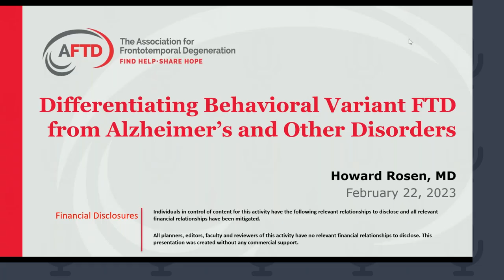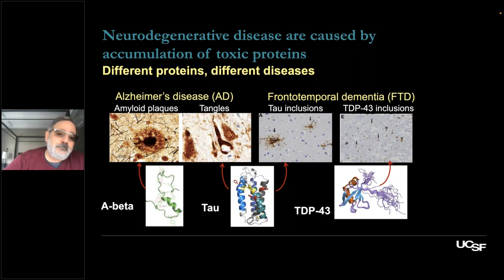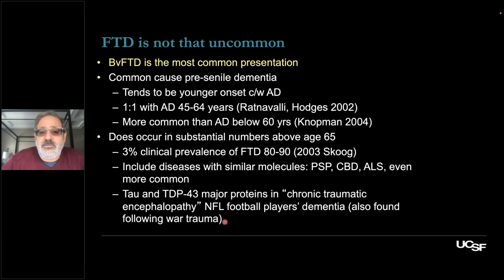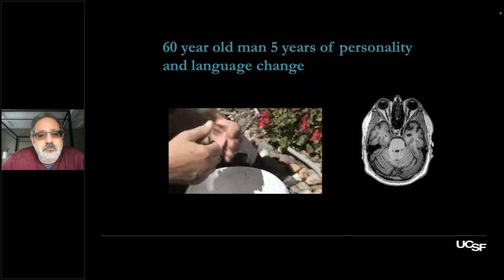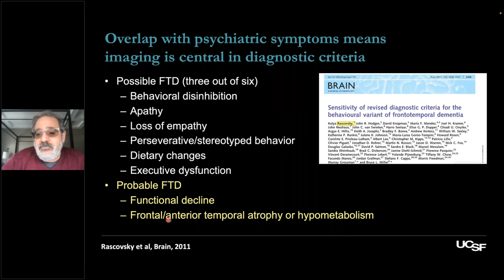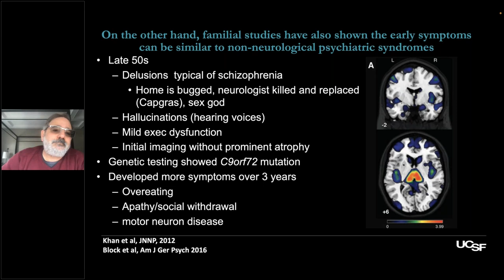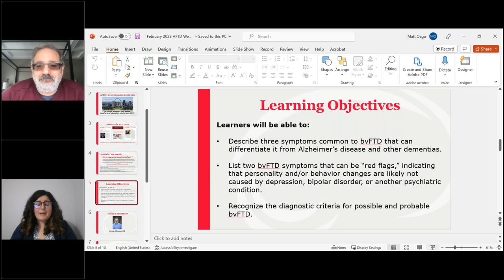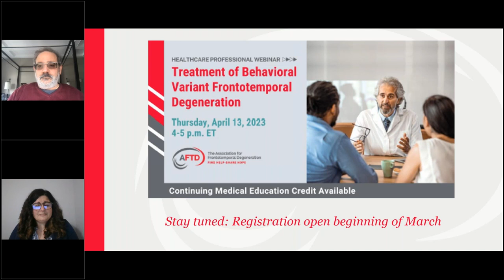AFTD Webinar: Differentiating Behavioral Variant FTD from Alzheimer’s and Other Disorders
Join Dr. Howard Rosen, a behavioral neurologist and FTD expert, as he presents a clear and practical approach to diagnosing behavioral variant FTD (bvFTD) and differentiating it from Alzheimer’s disease, other dementias, and psychiatric conditions. This webinar is designed specifically for primary care physicians, neurologists, psychiatrists, and other clinical specialists.

Until diagnostic biomarkers are approved for use in clinical settings, differential diagnosis will continue to pose challenges. As a lesser-known dementia, bvFTD is often misdiagnosed, with an accurate diagnosis currently taking an average of 3.6 years. Unlike most dementias, bvFTD typically affects people earlier in their lives, and its specific symptoms (including changes in personality or behavior, or a loss in executive functioning) can result in referrals for diagnosis to clinicians without specialized neurological training.

Upon completion of this activity, learners will be able to:

- Describe three symptoms common to bvFTD that can differentiate it from Alzheimer’s disease and other dementias.
- List two bvFTD symptoms that can be “red flags,” indicating that personality and/or behavior changes are likely not caused by depression, bipolar disorder, or another psychiatric condition.
- Recognize the diagnostic criteria for possible and probable bvFTD.